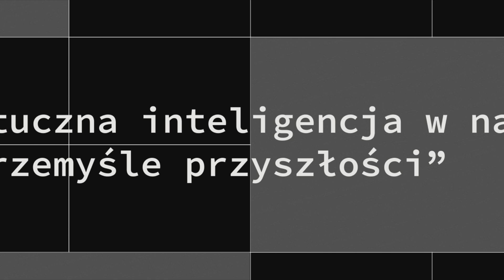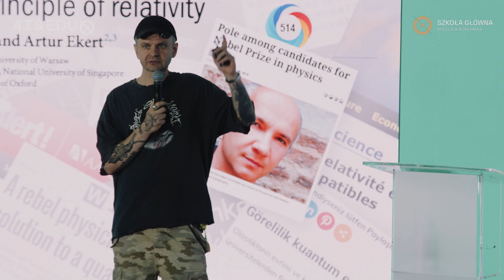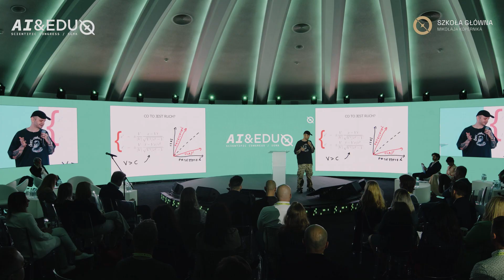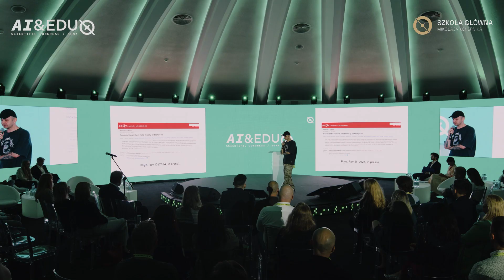Prof. Andrzej Dragan / Uniwersytet Warszawski, National University of Singapore - wywiad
Zapraszamy do wysłuchania wywiadu, którego udzielił SGMK TV Andrzej Dragan, profesor fizyki na Uniwersytecie Warszawskim oraz National University of Singapore.

Andrzej Dragan jest profesorem fizyki na Uniwersytecie Warszawskim oraz National University of Singapore, prowadzi grupę badawczą zajmującą się łączeniem teorii względności z teorią kwantową. Laureat nagród naukowych European Science Foundation, Ministra Edukacji, Fundacji Nauki Polskiej, Narodowego Centrum Nauki, tygodnika “Polityka”. Stypendysta University of Oxford pracował w Imperial College London i University of Nottingham. Autor dwóch książek i 60 artykułów naukowych.

Kongres naukowy AI&EDU SGMK
13-14 czerwca2024